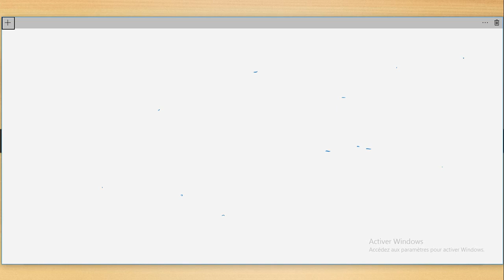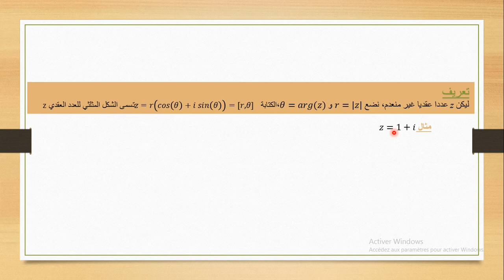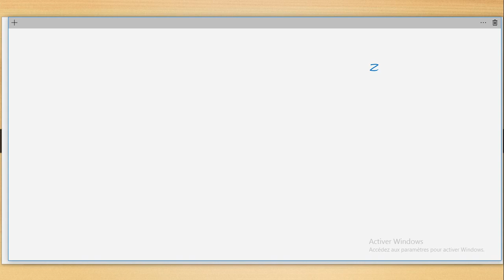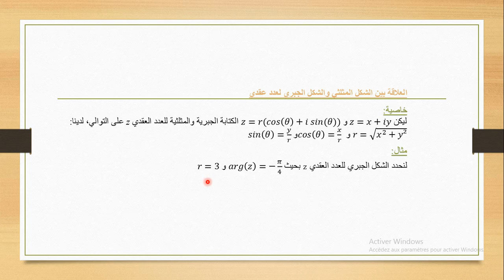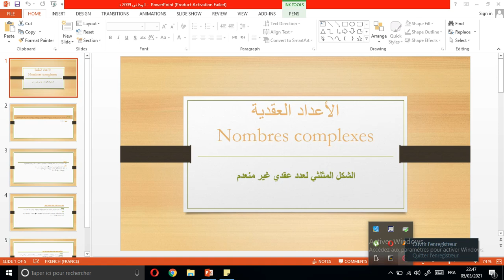الأعداد العقدية:الشكل المثلثي